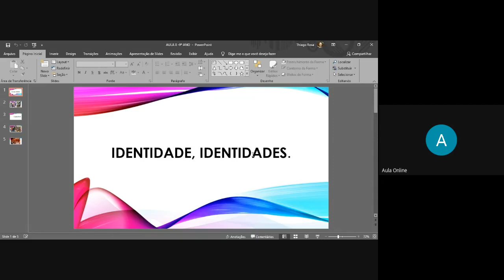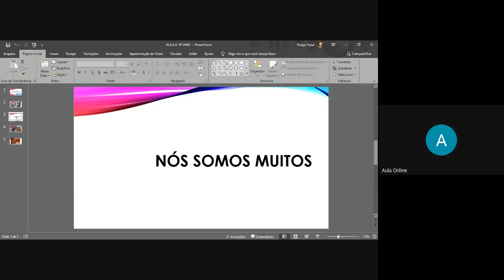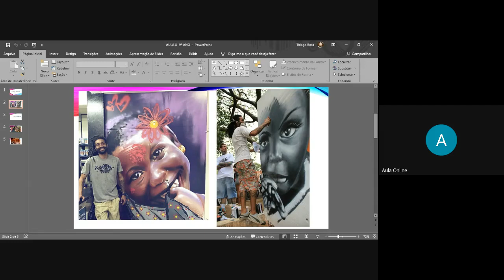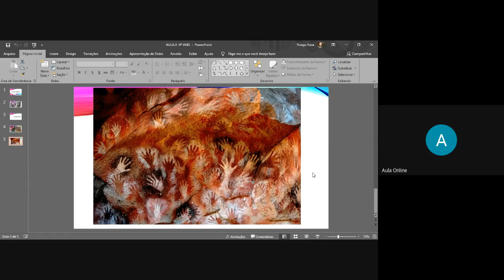Aula 8 de Artes 9º ano